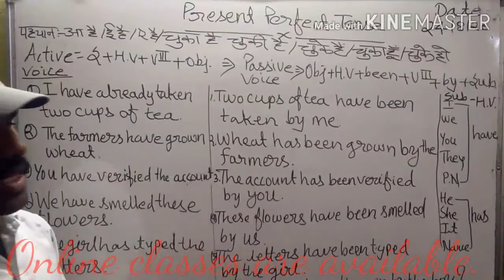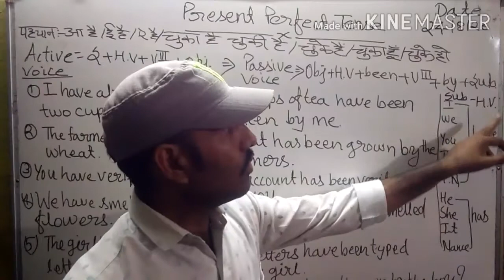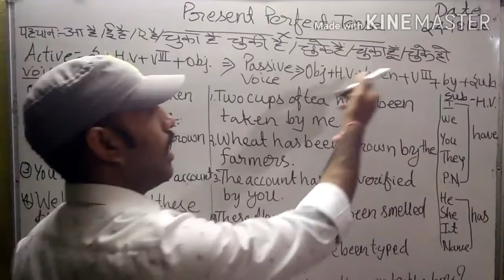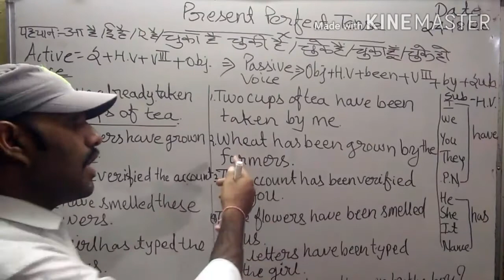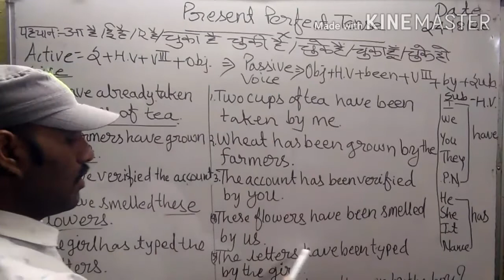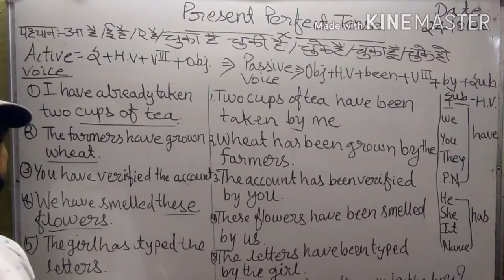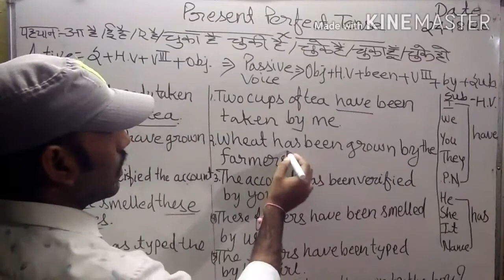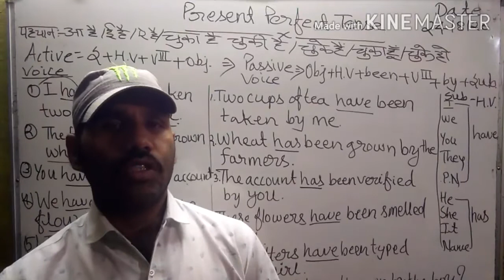Change into active Voice to Passive Voice / Passive Voice of Present Perfect Tense in Hindi/Grammaar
Hello friends, I am Mathura Prasad Maina "Welcome to "Tanishk Coaching Classes" In video I am going to explain
Do watch our video completely to know more about it.

M. P. Maina

Links of you tube
1.Class XII General English